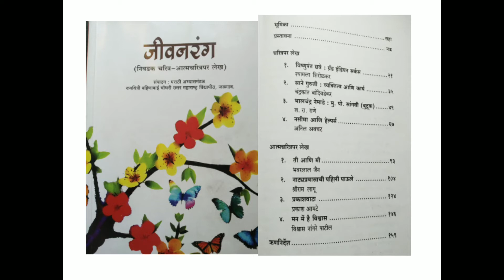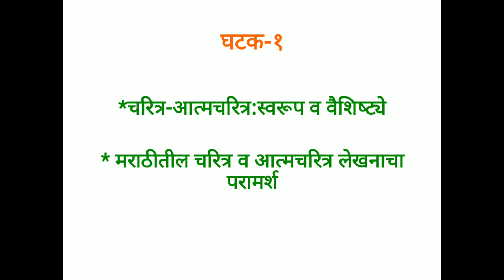सत्र चौथे - मराठी (G-2)चरित्र या वाड्.मय प्रकाराचे स्वरूप व वैशिष्ट्ये तासिका-१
चरित्र या वाड्.मय प्रकाराचे स्वरूप व वैशिष्ट्ये